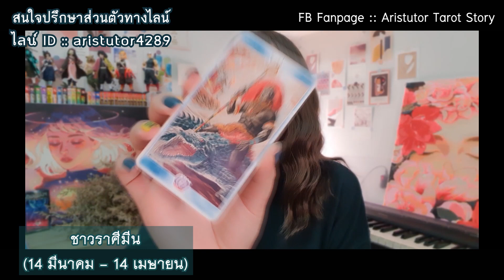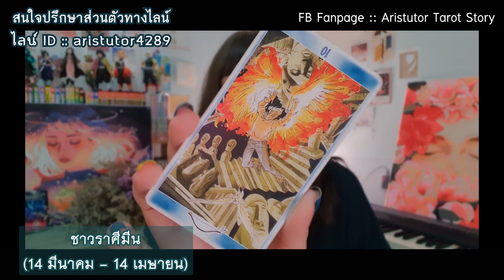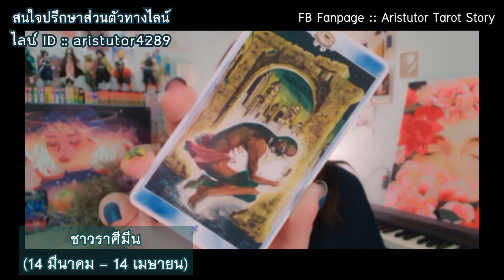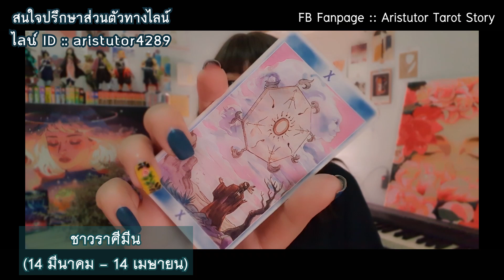ดูดวงความรัก❤ชาวราศีมีน' เดือนกันยายน 2564 | By.แม่หมออริส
สวัสดีค่ะ คลิปนี้เป็นการใช้ธาโรต์เจาะลึกสถานการณ์ของทั้ง
'คนมีคู่' และ 'คนโสด' ในเดือนกันยายน 2564 นี้
😊😊ชาวราศีมีน😊😊
(14 มีนาคม - 14 เมษายน)